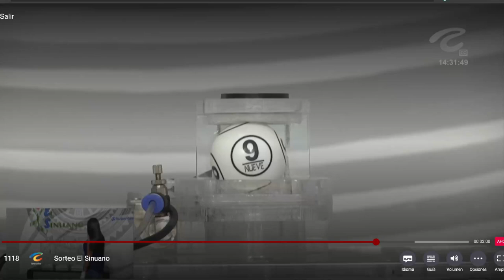SINUANO DÍA Resultado del LUNES 02 DE MAYO de 2022 ✅🥇🔥💰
Hola buenas tardes, te presentamos los resultados de las loterías y chances en Colombia, vamos con el Resultados del Chance Sinuano día del LUNES 02 DE MAYO de 2022.